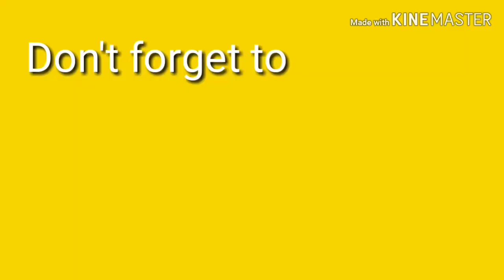REHEARSALS FOR THE HIRAITE FESTIVAL 2018 DEPED NIGHT | LAIS EXTREME BAND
Hi,  everyone!!! So ito po yung mga random videos ng mga ganap sa Leyte,  Leyte...

WeSing: Julette Mansueto